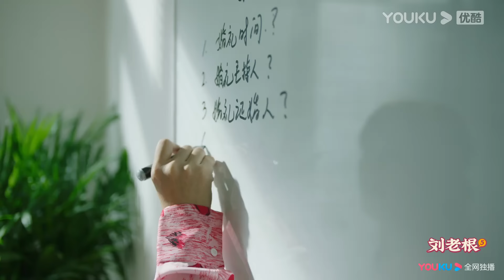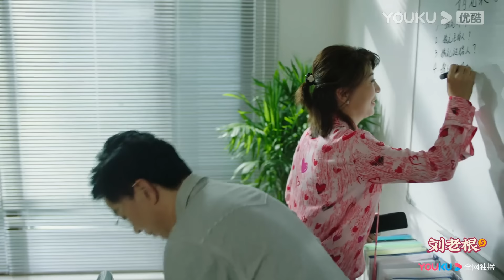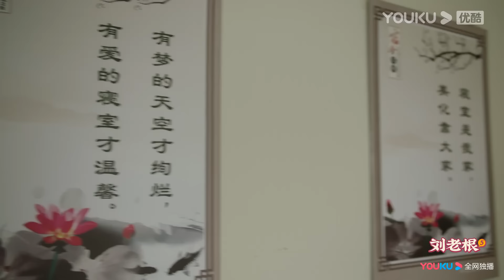山杏怀孕遭赵三抛弃？宋开原甘愿背下所有；世信珊珊因项链一事，两人吵架【刘老根 第五部 Liu Lao Gen S5】精彩看点 | 赵本山/宋小宝/李静/杨树林 | 喜剧片 | 优酷华语剧场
★以下地区观看正片请移步优酷国际版APP：印度尼西亚, 新加坡, 泰国, 菲律宾, 越南，马来西亚，中国香港, 中国澳门，中国台湾。欢迎下载优酷国际版APP，不管您所处何地都能享受《刘老根 S5》全集多语种字幕噢，加入优酷国际版APP会员，更能抢先观看更多会员集数！

★非会员更新时间：每周四至周日18:00（UTC+8）更新1集
★主演：赵本山/宋小宝/李静/杨树林/闫学晶/程野/王小宝/孙小飞/小东北/李戈/张小飞/贺美玲
★集数：40集

【刘老根 第五部 Liu Lao Gen S5】在老根的农家小院里，话家常里短享岁月之欢。龙泉山庄依旧包罗万象，饮食男女、民间艺术，小小山庄里有百态人生！龙泉沟的大戏即将拉开帷幕。